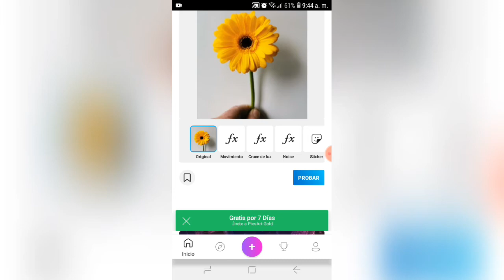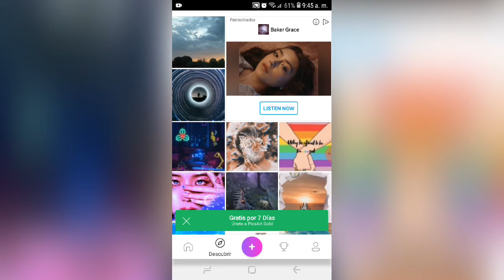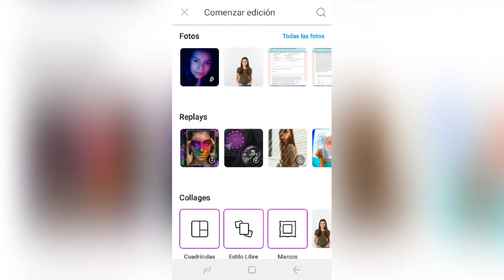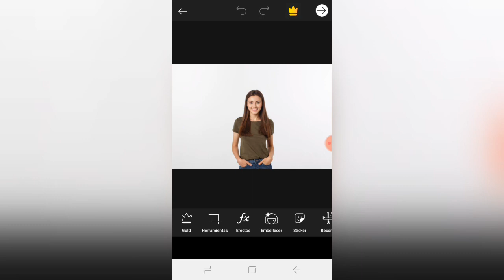¿How to use PicsArt? By: Mariana Vega